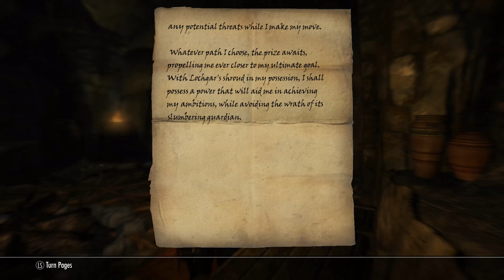Lochgar's Tomb Part 14